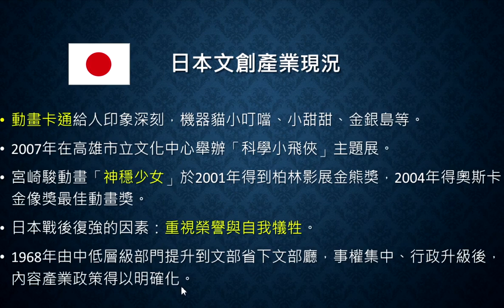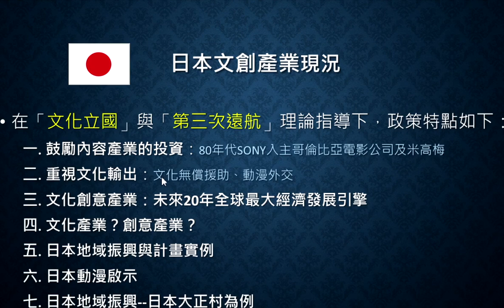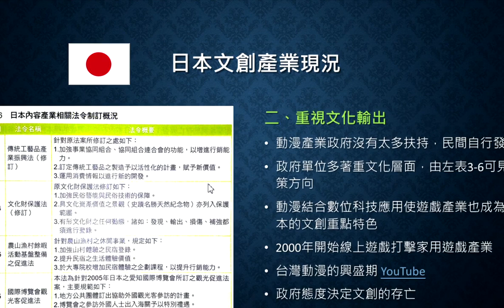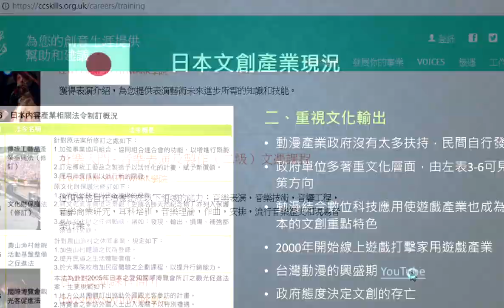文創產業行銷日本文創產業現況1 數位行銷系陳宏燊老師